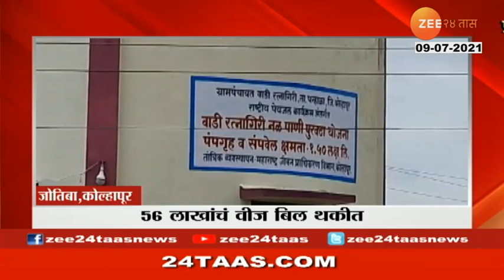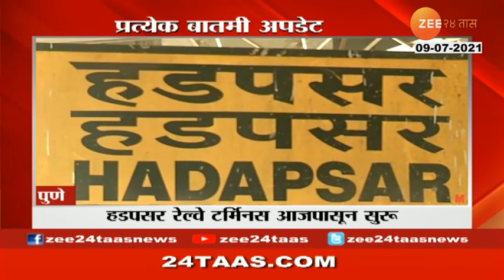5 MIN 25 NEWS AT 7 30AM ON 9TH JULY